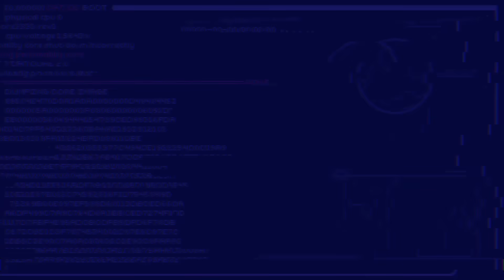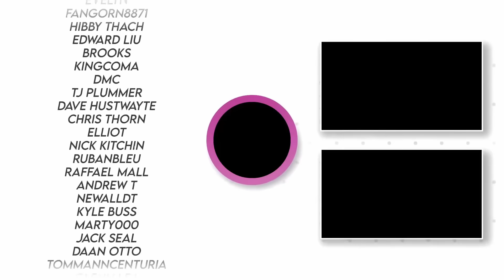BEST New Nintendo Switch Games | Any WORTH it!?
Here is a list of some of the best games that are about to release on the Nintendo Switch in the second week of November 2023. So what's coming? Let's find out..

00:00 - Start
00:24 - Alien Hominid: The Extra Terrestrial Collection
01:04 - World of Horror
01:39 - Super Double Dragon
02:16 - Double Dragon Advance
03:08 - Cobalt Core
04:01 - Virche Evermore: ErroR Salvation
04:58 - Spells & Secrets
05:54 - Flooded
07:00 - Air Twister
08:08 - Claire: Extended Cut
09:07 - Outtro and SAVE MONEY!

Looking for eshop credit? Get OFFICIAL Nintendo Eshop Cards and other bits and bobs, at our new website and online store - Earn 5% cashback in points that you can redeem against future purchases AND you can get an extra 5% off as a discount by using the code 'SWITCHUP'.

Happy Gaming
Mark & Glen
SwitchUp